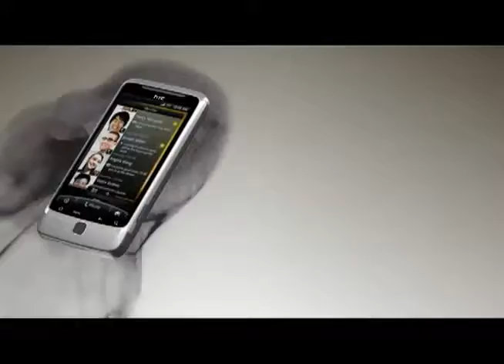HTC Desire Z и HTC Desire HD [russian]